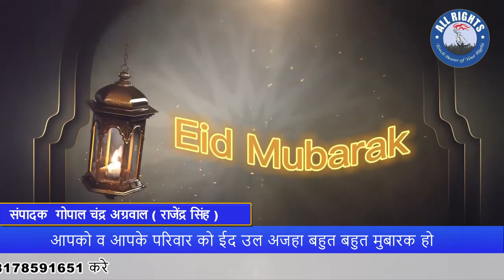Bareilly news : आपको व आपके परिवार को ईद उल अजहा बहुत बहुत मुबारक हो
आपको व आपके परिवार को ईद उल अजहा बहुत बहुत मुबारक हो